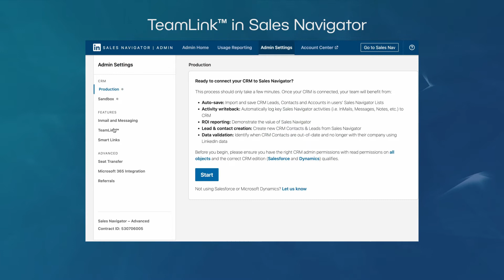Tips to Master LinkedIn Sales Navigator – search filters, list building, lead gen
Looking to supercharge your outbound sales strategy this year?

Most sales leaders use LinkedIn Sales Navigator to fuel their outbound sales process. But, as we have learned, very few have mastered it.

In this episode of Closing Time, LinkedIn Ambassador Sam McKenna, does a deep dive into LinkedIn Sales Navigator to showcase how users are underutilizing the tool and highlight features and tips most sales leaders are ignoring.

00:00 Introduction
01:11 Is Sales Navigator required?
02:00 Tips to effectively use LinkedIn Sales Navigator
03:00 Sam's favorite search criteria in Sales Navigator
04:26 TeamLink extend in Sales Navigator
04:52 List building tips in Sales Navigator
05:25 Search criteria for finding internal connections
06:54 How often to use Sales Navigator
08:23 Asking for introductions